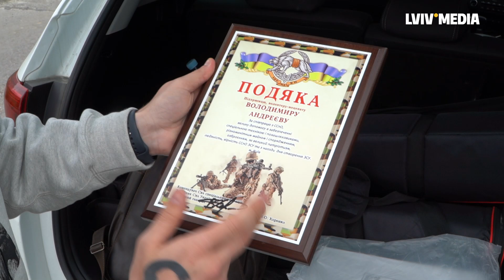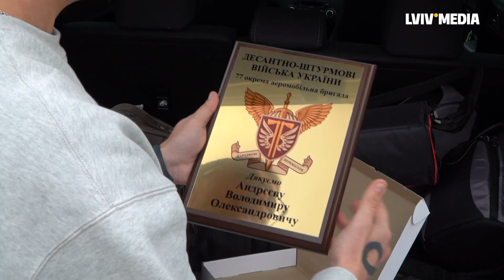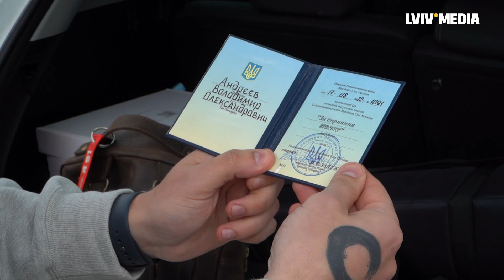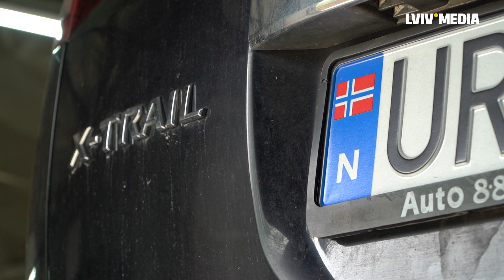Зібрав 70 млн грн, купив 400+ машин: інтерв'ю з волонтером про війну, збори, дрони та авто для ЗСУ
У новому інтерв'ю LVIV.MEDIA поспілкувалось з волонтером зі Львова Володимиром Андрєєвим. За понад рік повномасштабного вторгнення він зібрав понад 70 млн грн, купив 400+ автомобілів, 500+ старлінків, 100+ дронів та багато інших корисних речей для ЗСУ.

00:00 Початок
00:36 Життя до 24 лютого і початок волонтерства
06:48 Яким було волонтерство, коли під Києвом стояли російські танки
11:37 Що робити, якщо допомогти всім військовим неможливо
15:20 Як не попастись на шахраїв
19:19  Рік волонтерства: яким він був, скільки зібрав і на що
24:49 "Кар'єрний ріст" волонтера: від рацій до зброї і дронів
28:15 Як почав розбиратися у військових товарах
29:34 Яку трофейну техніку ЗСУ вивезли тралами, які передав Володя
30:17 На що подобається і не подобається збирати кошти
34:18 Хто входить до команди
35:12 Найшвидший і найдовший збори
38:18 Найбільший збір
39:38 Від Залужного і Резнікова: нагороди і подяки Володі
43:54 Як вдається швидко закривати великі збори
46:03 Яка аудиторія у Володі
47:30 Які площадки комунікації використовує
49:08 Як мотивувати людей донатити
55:29 З ким інформаційно співпрацює
1:00:13 Чому не бере трофеї росіян
1:08:26 Що роблять на СТО з машинами для фронту
1:11:46 Про Starlink: скільки і де закупили, ціни на пристрої та тарифи
1:15:27  З чого складається Starlink та як працює
1:22:21 Чому люди донатять менше і що з цим робити
1:25:20 Чому волонтери, а не Міноборони
1:26:17 Чого не вистачає волонтерам, зокрема від держави
1:27:17 Як волонтерство впливає на життя
 1:29:35 Яка найкраща подяка для волонтера
1:30:32 Які безглузді запити надходять волонтерам
1:31:22 Яким бачить завершення війни